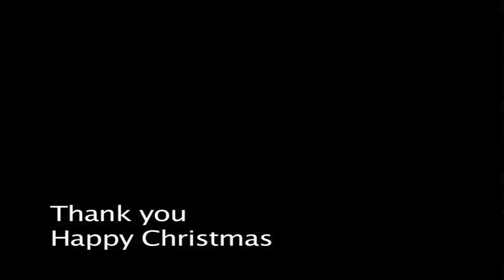A Barrel Of Cheer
A christmas song to amuse you, I hope. Also to draw attention to Chrohn's and Ulcerative Colitis. I suffered with UC for 13 years. In the end surgery was the only option.

It effects 1 in every 400 or so people in the UK.

If you'd like to donate to my Just Giving page here is the address:

Thank you and Happy Christmas 2014